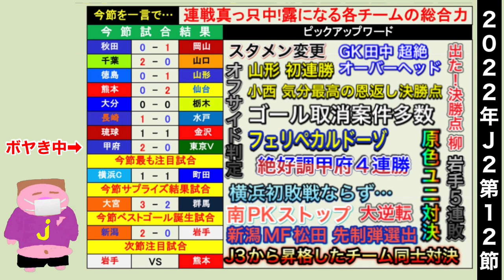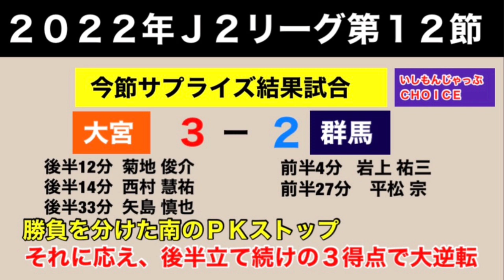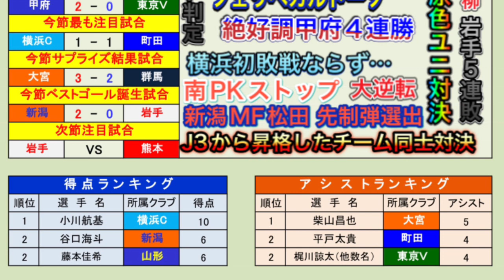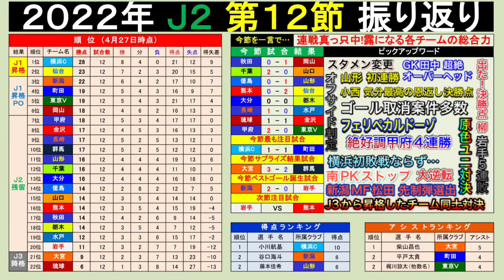【週間J2】週末よりも話題性豊富？な水曜ナイター2022年J2リーグ第12節をゆる〜くボヤく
時は２０２２年の戦国Ｊ２リーグ
今年から 私(京都サポ)はＪ１民ですが…
今年もやります！
週間Ｊ２
週末の興奮の余韻を一緒に楽しみましょう！

【禁断企画】みんなも予想しよう！2022年J2リーグ順位予想を独断と偏見で各チームの見所を述べつつ勝手に発表！

ちなみに2021年昨年の予想動画
実績はこちら⬇︎

【反省会】2021年J2順位予想と結果を見比べながら今季のJ2を簡単に振り返る

【禁断企画パート2】2021年シーズンJ1順位予想を独断と偏見で発表してみた。

【反省会】2021年J1順位予想と結果を見比べながら今季のJ1を簡単に振り返る

【味方は翌年ライバルへ】2022年J2からJ2への同カテゴリー移籍注目9選

【えっJ1じゃないの？part1】残留＝最大の補強と言わしめるJ2選手の契約更新12選をボヤく(2022シーズン)

【えっ…J1じゃない？part2】残留＝最大の補強と言わしめるJ2選手の契約更新13選をボヤく(2022年シーズン)

【出世候補】2022年シーズンの活躍を経てJ2からJ1に個人昇格移籍する選手予想13選

【Jリーグファン必見】2021年J2からJ1個人昇格移籍選手注目TOP10